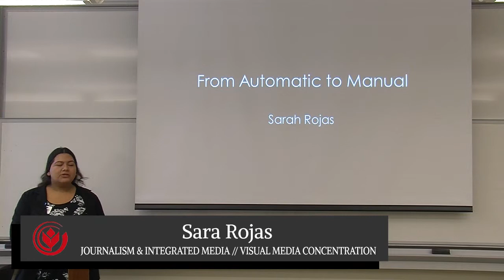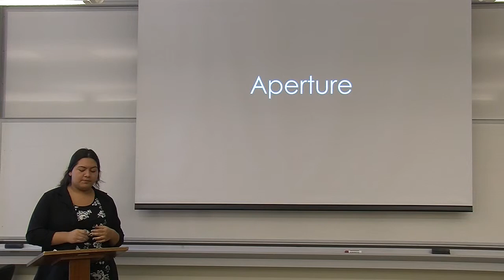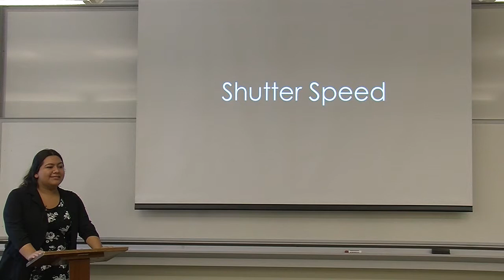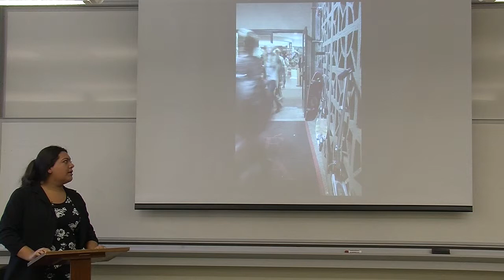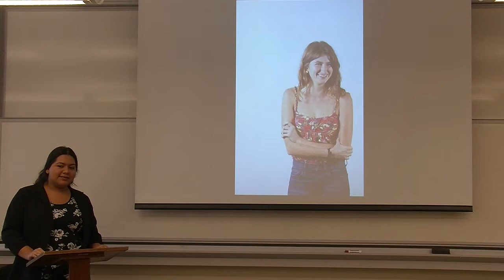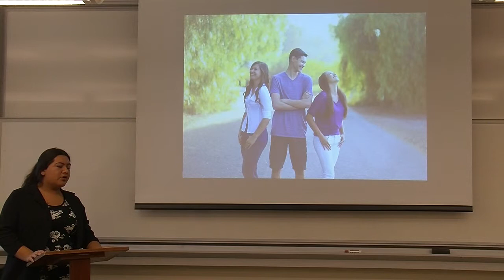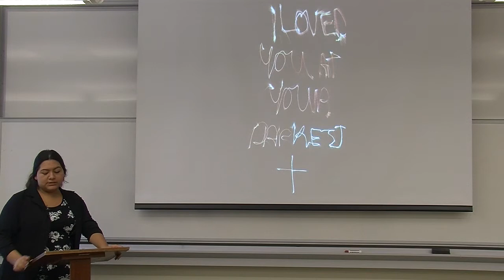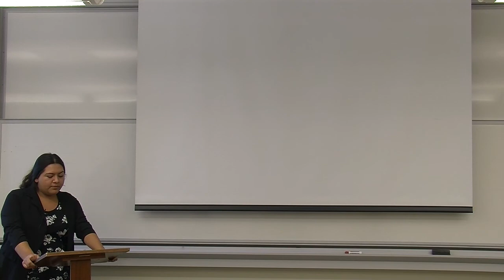Sara Rojas - From Automatic to Manual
2015 Biola University Media & Culture Summit